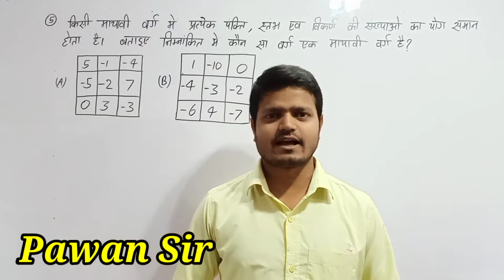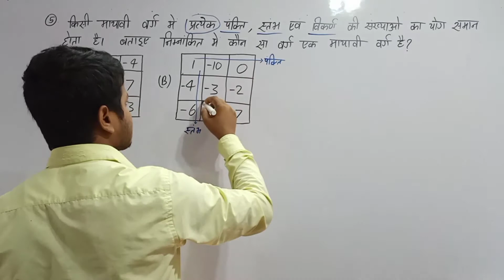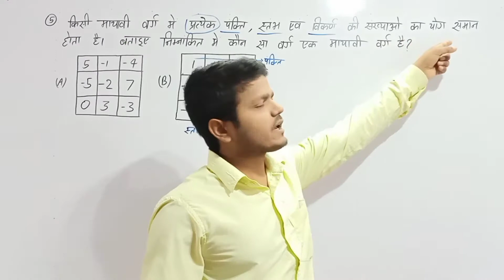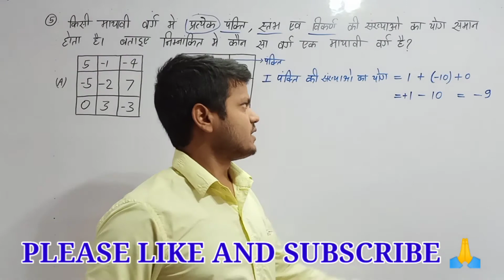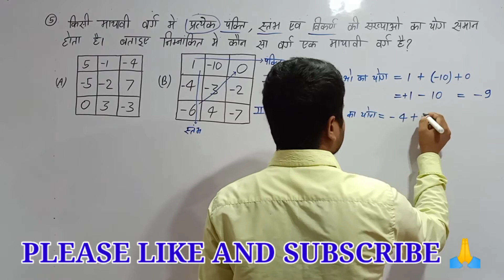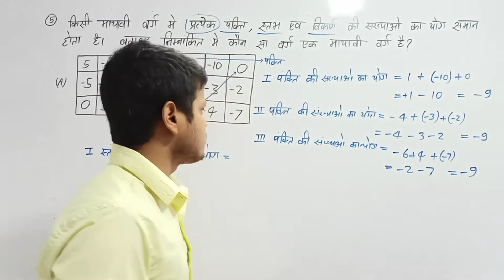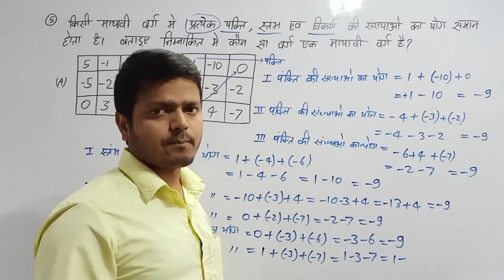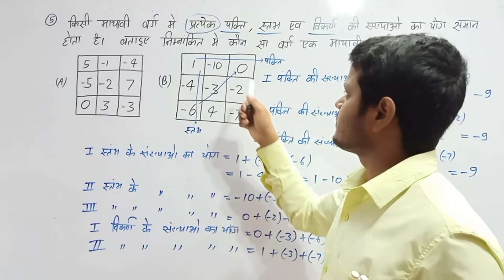पूर्णांक क्लास 7 के लिए।। integers for class 7।। purnank class 7 ke liye in Hindi BY PAWAN SIR #3